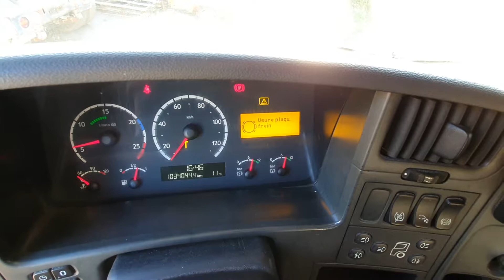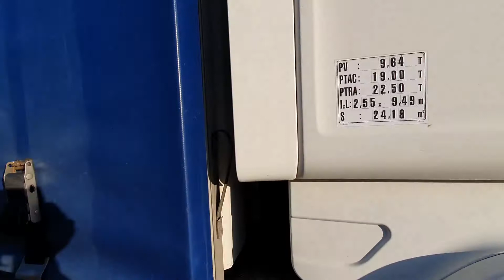Scania R340 - Manual - Mosterttrading